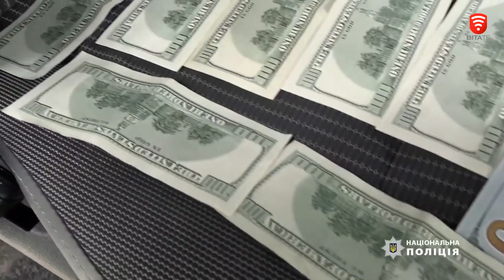На Вінниччині затримали афериста: 21-річний мешканець Бару організував злочинну схему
Чоловік допомагав військовозобов’язаним незаконно перетинати державний кордон під виглядом волонтерів. Вартість своїх послуг фігурант оцінив у понад 3000 доларів. За ці гроші обіцяв виготовити «документи», які б надавали змогу потенційному призовнику безперешкодно перетинати державний кордон.